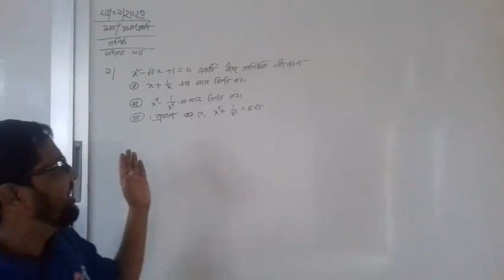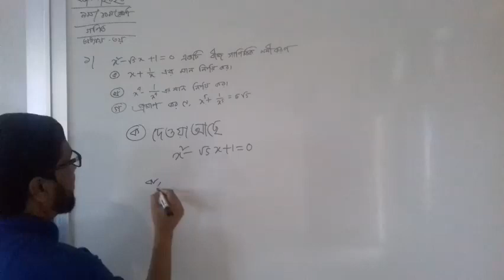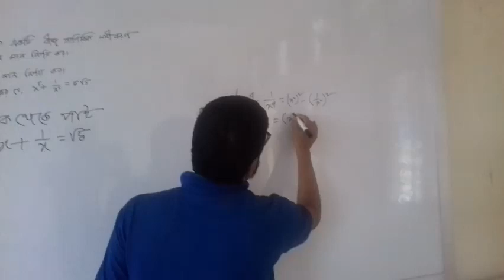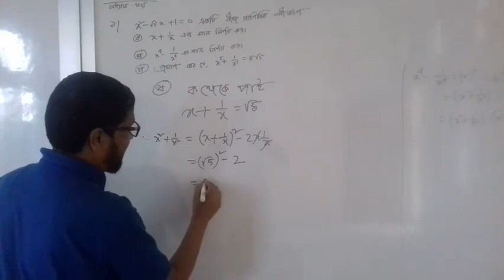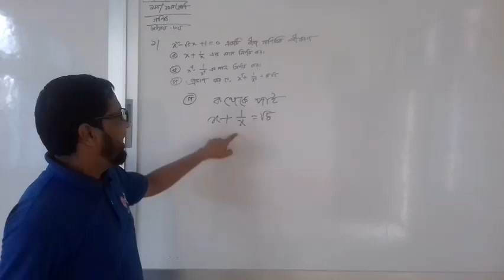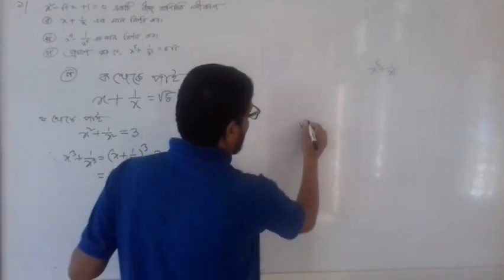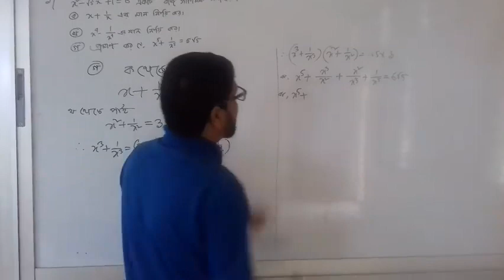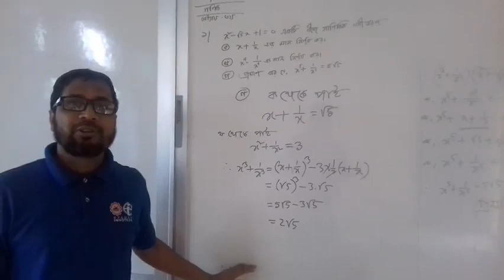৯ম-১০ ম শ্রেণির গগিত ৩য় অধ্যায়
অনলাইন ক্লাস করতেছেন
জনাব, আব্দুস শুক্কুর স্যার
সহকারি শিক্ষক
কানাইঘাট সরকারি উচ্চ বিদ্যালয়, কানাইঘাট, সিলেট।